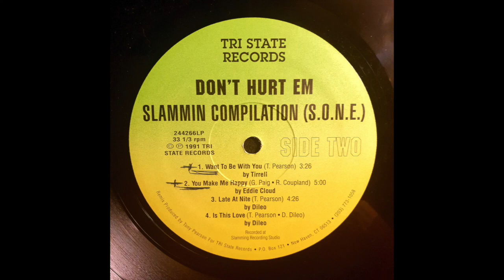Tirrell - Want To Be With You